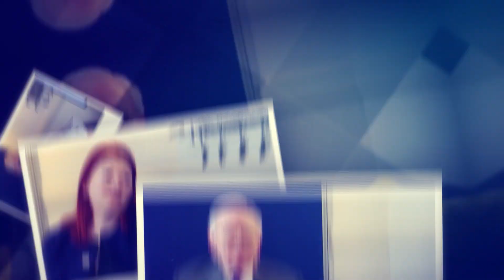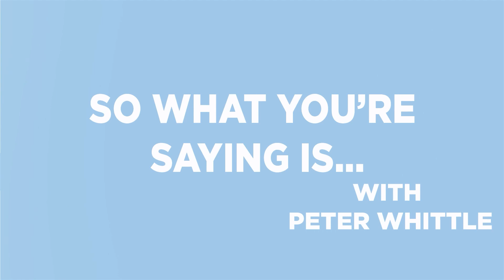Ex-Met Police Chief: Police Leaders Have Lost the Confidence of their Front Line Police Officers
On this episode of "So What You're Saying Is..." our guest is Kevin Hurley, the former police & crime commissioner & ex- Met Police chief who recently made headlines after Sky News's Adam Boulton seemed to cut him off for saying that officers have 'given up' trying to stop young black men carrying weapons and accusing BLM of aiming to destabilise society.

Hugely disturbed by recent scenes of police retreating or running away from scenes of mass anti-social behaviour, the former detective superintendent believes that constables have 'given up' enforcing the law on young black Britons for fear of jeopardising their careers.

Policing in the UK, he believes, has changed since the huge riots of 2011, which he regards as a "crushing defeat" and an appalling failure of strategic leadership and preparation. The police tactic then and since appears to be one of simply waiting for rioters to get tired.

Mr. Hurley argues that the senior leadership of the police are the root of the problem and have lost the confidence of the rest of the police force (constables and sergeants etc.). The police who are in the front line have become demoralised by the actions and statements of their leaders, he continues.